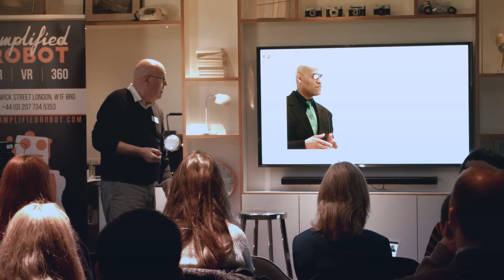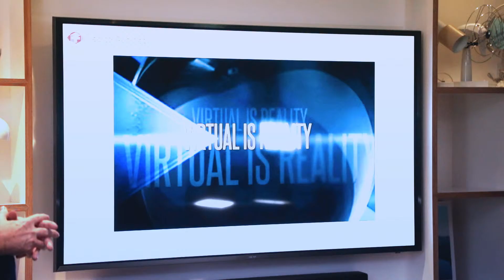TheVirtual_London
We are proud to be an official media partner on this event, to discover the potential of virtual reality with key industry speakers, try virtual reality demos and an have a great opportunity to network. Hosted by The Think Collective in citizenM Tower of London.